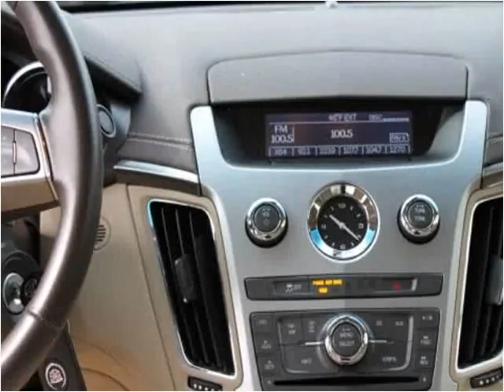2013 Cadillac CTS Used Cars Hamden CT